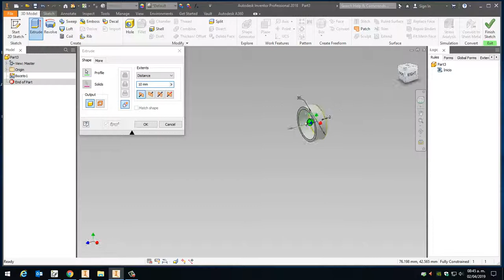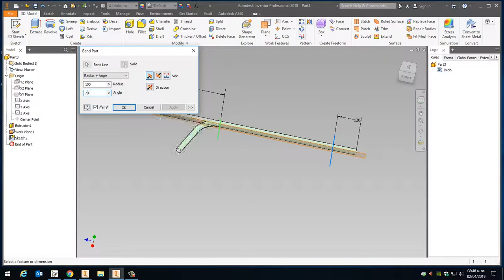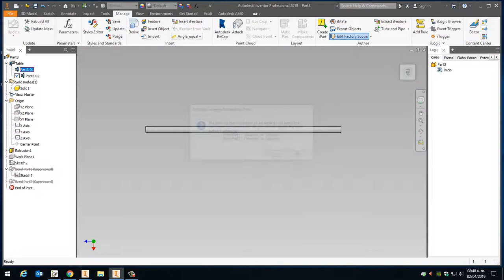Inventor - Bend Tube